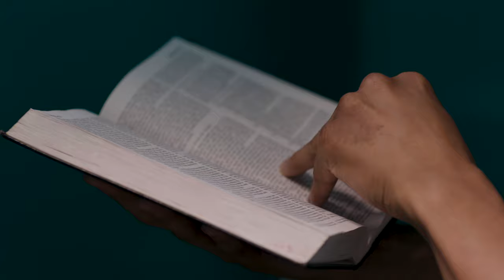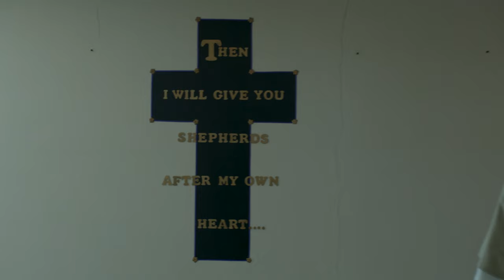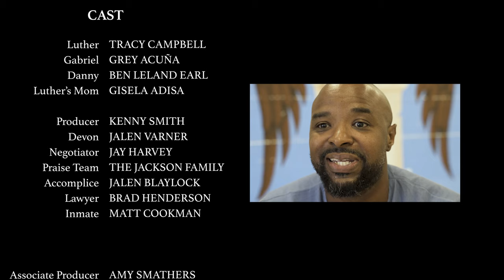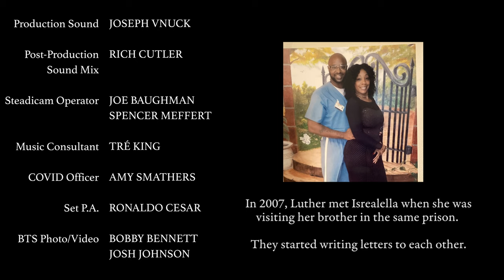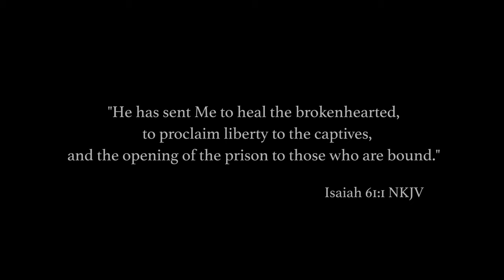LUTHER | Short Film (based on a true story of redemption)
After committing an armed robbery to fund his rap career, Luther Collie faced a 25-year prison sentence. Days after his arrest, he ran into a childhood friend who he hadn’t seen in years. His friend told him about a hope that transcended his physical bars - a relationship with Christ. This is Luther's story of redemption.

A NickV Ministries production, in association with Empyrean Entertainment.

(for more information and behind-the-scenes content)

Have a prayer request? We’ve got you covered.

Chat online now with someone who cares, who can encourage you and pray for you.

Websites